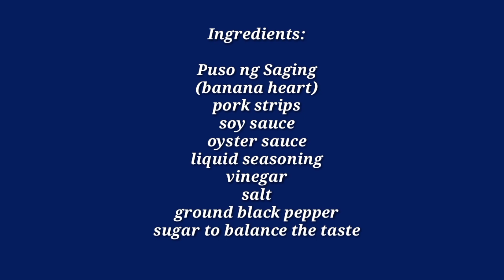ADOBONG PUSO NG SAGING l Grace Recipes l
l Grace Recipes l